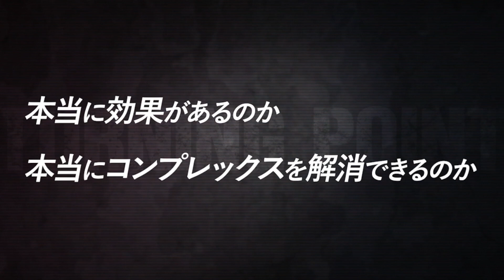【新企画TURNINGPOINT】美容業界に、革命を。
新企画TURNING POINT参加者募集中
皆様も是非ご参加ください！
2か月間であなたのコンプレックスを解決します

4月某日開催TURNING POINTエントリーサイトはこちらからご確認ください。

コンプレックスに悩む全ての方へ

あなたの悩みを解決するDoctor H by Mico stellaで人生を変えませんか？

豪華審査員が、皆様のエントリーお待ちしております。

肌・髪・バストアップや痩身など幅広いコンプレックスの解決の力になります

DoctorHについてはこちらもご覧ください

シングル家庭で育った男、谷本吉紹。 彼は現在年商70億、従業員数500名越え企業を率いる社長になった。 金無し、コネ無し、人脈無しでも成功できた秘訣とは！？ このチャンネルを見れば、今からでもあなたも成功できる。

谷本家【TORICOMチャンネル】は、エースタイルグループを率いる経営者夫婦のカップルチャンネルである。
4児を育てる夫婦はともにシングル家庭で育ち・高卒。
金無し・コネ無し・人脈無し。
何もないけど、ここまで来た！

その経営哲学や営業ノウハウ、組織構築、教育など我が子に教えたい有益な情報を残す このチャンネルはいわば『遺書』
経営者になりたい・起業したい・出世したい・社会貢献したいetc...
この『遺書』見ることであなたの願いが叶うチャンネル！This is 谷本家!

TikTokもよろしくお願い致します！！

株式会社エースタイルグループは、大阪を中心に介護・福祉・看護・医療に関わる施設を30拠点以上展開しております。
老人ホーム・放課後等デイサービス・障がい者グループホームなどの施設運営から美容とリラックスのエステサロンBi'laxs、美容液シャンプーの製造・販売まで多角的に展開。

メンバー
旦那：吉紹社長

妻：エリカ社長
Instagram erinahisho

カメラマン：弟 まさZO20